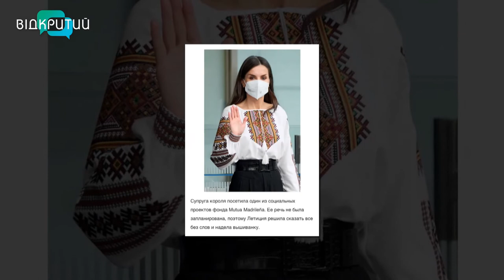Тетяна Старцева - стилістка у програмі "Фреш" з Юлією Сиротою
Модний сезон осінь-зима триває.
Чи адаптований він до військового часу - запитаємо у Тетяни Старцевої - стилістки. _______________________________________________